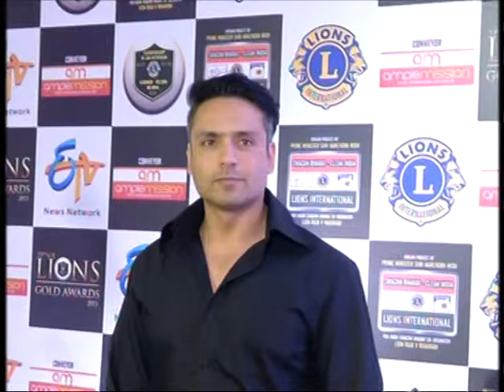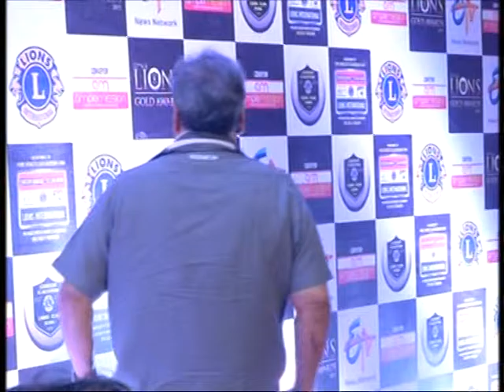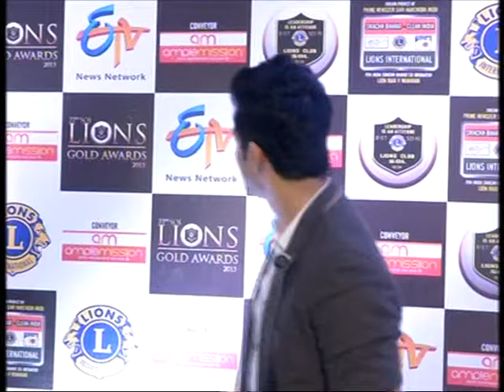Lion gold award night red Carpet, Film Star salman, top celebs, ada Khan, लायन गोल्ड अवार्ड नाइट